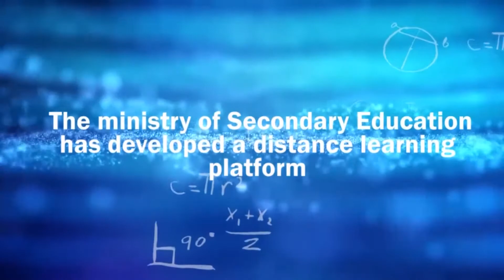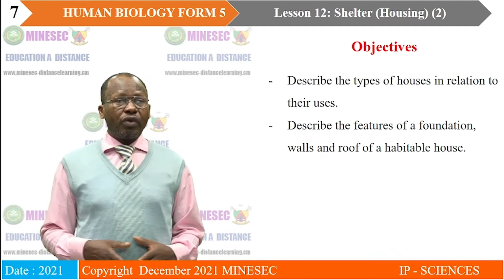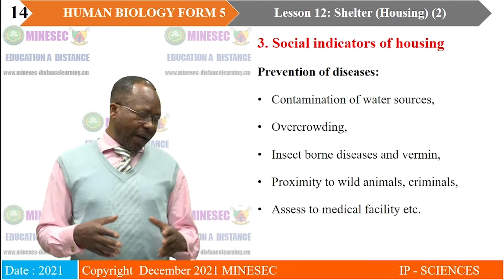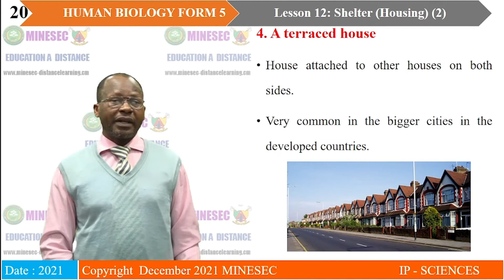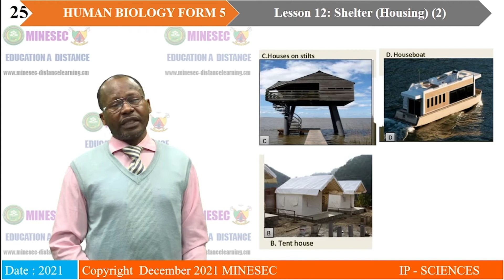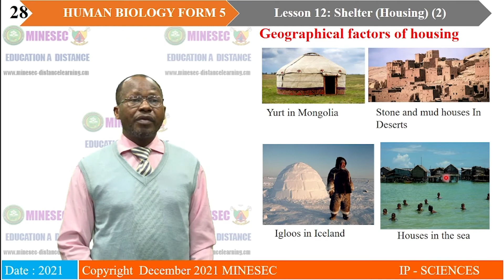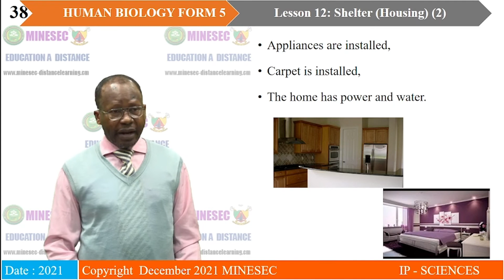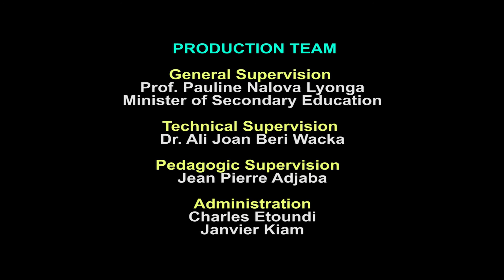IP-SC HUMAN BIOLOGY Form 5 Lesson 12 Shelter (Housing) part 2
HUMAN BIOLOGY Form 5 Lesson 12 Shelter (Housing) part 2